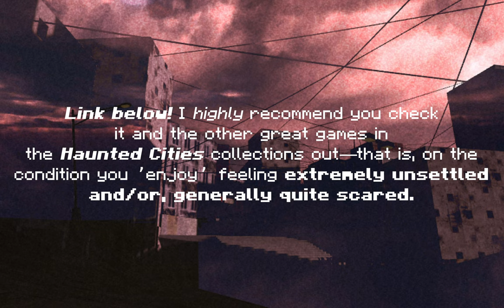2020-2022 animation dump!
Animations are not in chronological order, just in... "flowy order."

Also, it says 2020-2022, but that's... a bit of a lie. That 'Hello World' fan music video thing started life in 2019, and I've been working on it, on & off since then, taking massive breaks inbetween. The part at the start with them popping out of the ground was from way back in 2019! The night time scene was this year, or at least... partly. The rain/storm scene definitely was.

I don't know if it'll ever see the light of day, seeing as Aseprite doesn't let you add sound files, and... it's hard to animate a music video when you can't tell what part of the song you're in. I didn't label the dates of EVERY animation, but I'd be more than happy to create a list showing when each is from in the comments, if anyone is interested in knowing.

I just thought the text was kinda distracting, so I only added it when I thought it was interesting-- like the rubber band stop motion was done... essentially the night I finished editing. I just didn't upload it for a bit lol
Music by KittyHorrorshow, from her game Tenement... which is from the collection Haunted Cities Volume 4, definitely give it a look! Amazing, free horror experiences-- and totally unlike anything I've ever seen in... any piece of horror media.